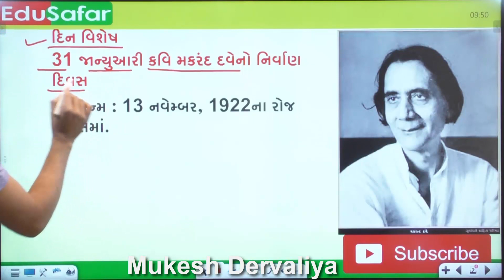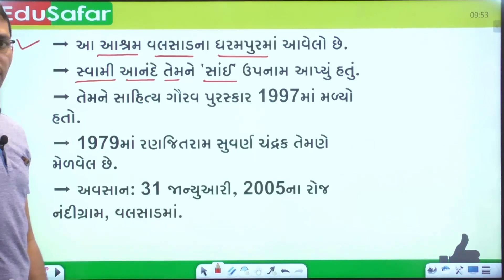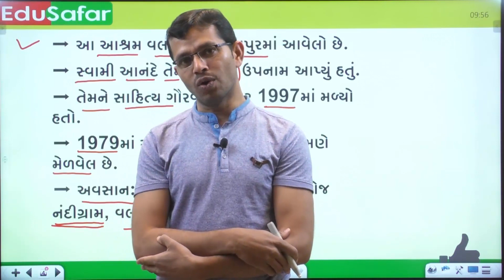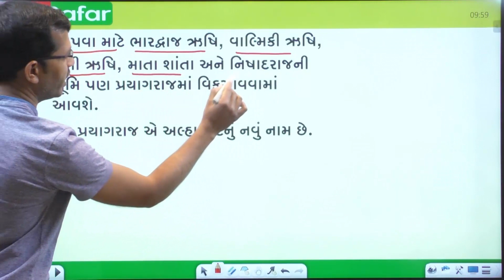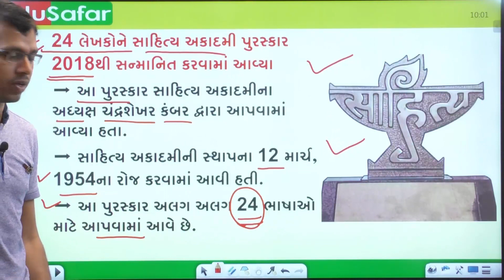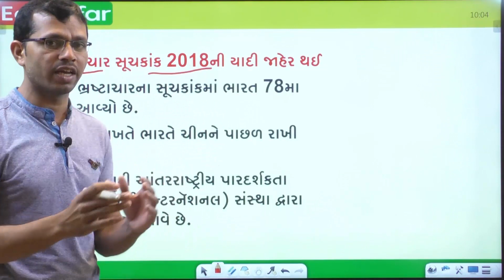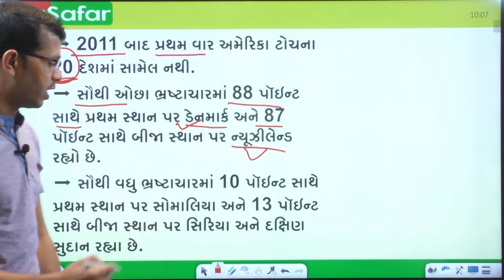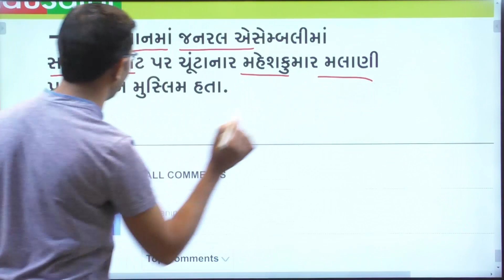Current Affairs in Gujarati With GK 31 January 2019 EduSafar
Current Affairs in Gujarati 31 January 2019. Current Affairs 2019 Video by Mukesh Sir.